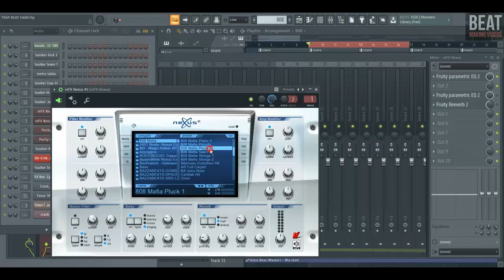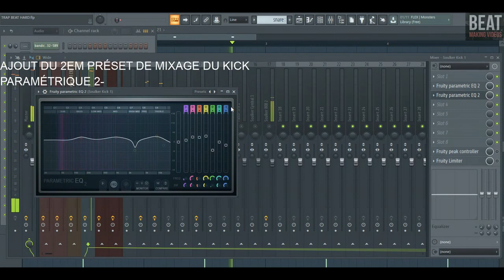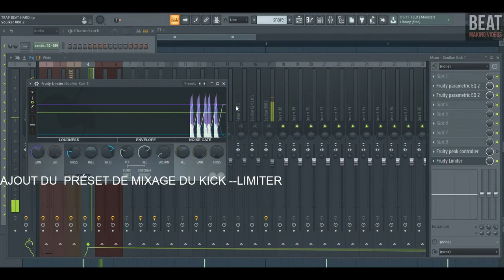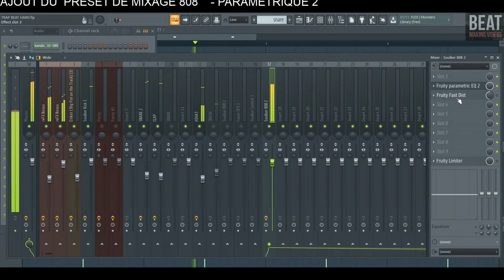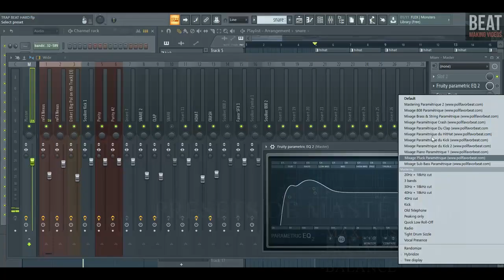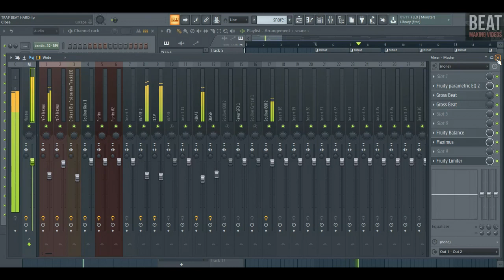PRÉSENTATION DU PACK PRESET - MIXAGE MASTERING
LA SOLUTION :

CE PACK DE PRÉSET EST POUR VOUS SI VOUS AVEZ DES DIFFICULTÉS A MIXER ET AUSSI MASTERISER  VOS PRODUCTIONS :

Obtenez notre Pack de Préset pour mixer facilement Vos productions sur FL STUDIO ; CUBASE etc...sans vous casser la tête copier et coller nos présets rapidement pour OBTENIR  un Rendu PROFESSIONNEL...

COMMENT SA FONCTIONNE ?

Pour utiliser ce pas vous n'avez pas besoin d'avoir déja un bon niveau dans le mix & mastering ,car l'objectif est de permettre a tous le monde de copier et coller les configurations des professionnels sans rien comprendre.

il faut juste regarder le plugings (Paramétrique,Reverb 2,Delay Bank...etc) a Choisir et ajouter le préset qui correspondra pour améliorer la sonorité de votre instrument (Chaque type d'instrument a des présets déja prédéfinit).

CONTENUE DU PACK :

+ 4 PRESET POUR MASTERING COMPLET

+2 PRESET POUR MIXAGE 808

+3 PRESET POUR MIXAGE STRING & BASS

+1 PRESET POUR MIXAGE CLAP

+2 PRESET POUR MIXAGE CRASH

+1 PRESET POUR MIXAGE HIT-HAT

+3 PRESET POUR MIXAGE KICK

+3 PRESET POUR MIXAGE PIANO

+4 PRESET POUR MIXAGE PLUCK

+1 PRESET POUR MIXAGE SUB BASS

BONUS :

+  2 VIDÉOS GRATUITE POUR NETTOYER UNE COMPOSITION

+  2 STRATÉGIES GRATUITE DE MIXAGE FACILE

+  ASSISTANCE GRATUITE DISPONIBLE 7JOUR /7